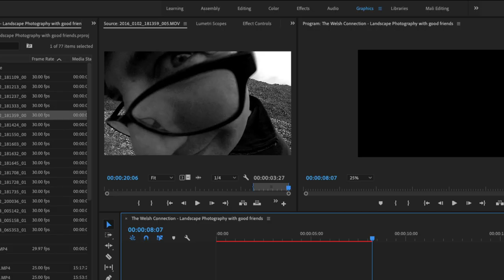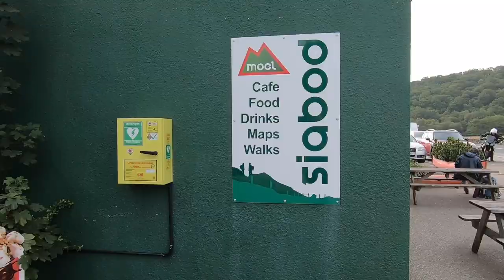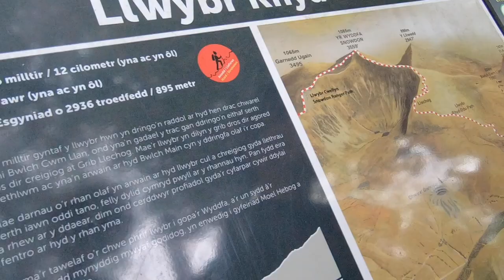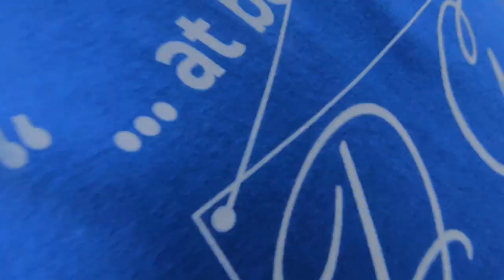The Welsh Connection - Landscape Photography with good friends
Join myself, David, Darren, Steve, and James on a landscape photography adventure in snowdonia across the Rhyd Ddu valley to the amazing Yr Aran Mountain.  Landscape Photography with laughs and some great images by all. Watch the playlist of all our videos.

My gear and setup I'm currently using:

Nikon D750 FX full frame DSLR
Love this camera, the more I use it the more it blows me away. Sensational in low light, great dynamic range for all types of photography.

Nikon 16-35mm f4
One of the best lenses I have ever used.

Nikon AF-S NIKKOR 70-200mm f/4G ED VR Lens
Nikons 70-200 f4 lens has been the benchmark for fast telephoto zoom lenses, unrivalled for low-light, sports, wildlife, concerts, weddings, portraits and everyday shooting.

Tamron SP AF150-600mm F/5-6.3 Di VC USD Lens for Nikon Camera

Nisi V6 100mm Filter Holder System:
V6 System Nano coated Landscape polariser, Awesome!
NiSi Soft Nano IR GND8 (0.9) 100x150mm
NiSi Medium Nano IR GND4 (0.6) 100x150mm
NiSi Hard Nano IR GND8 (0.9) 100x150mm
NiSi Nano IR ND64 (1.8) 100x100mm 6 stops
NiSi Nano IR ND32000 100x100mm 15 stops

Video filmed and produced on the GoPro Hero 7 Black

Joby JB01507-BWW GorillaPod 3K Kit, Black/Charcoal

ULANZI V2 Protective Housing Case Vlogging Frame Cage Mount with Microphone Cold Shoe Compatible for GoPro Hero 7 6 5 Vlog Setup Action Camera Accessories

Aluminium Alloy Skeleton Protective Housing Metal Case with Back Cover and 52mm UV Filter for GoPro Hero 6/7 Action Camera

Rode VideoMicro Compact On Camera Microphone - Hot shoe microphone for on top of my GP7

My Camera used for time lapse and mono filming - Victure Sports Action Camera WIFI Full HD 1080P Waterproof Motorcycle Helmet Cams 30M Underwater Diving Camera with 2 Inch LCD Screen 170° Wide Angle Lens 2 Pcs Rechargeable Batteries

Beaspire DSLR Camera Bag Waterproof Anti-shock Large SLR Camera Backpack Half Open-L Size Travel Camera Rucksack with Tripod Holder for Laptop Tablet Camera Accessories Kits

Above is some of my kit used in this video. If you use these links to purchase any item from Amazon, I maybe get a very small earning - all going back into giving you some more Mali Photography content.

I will always try and find you and follow you back. I've tried my best to follow and like everyone that has commented. I whole heartedly thank you for your support and i'm looking forward to taking you all on my photography / video journey...